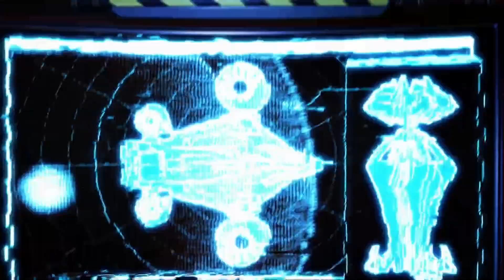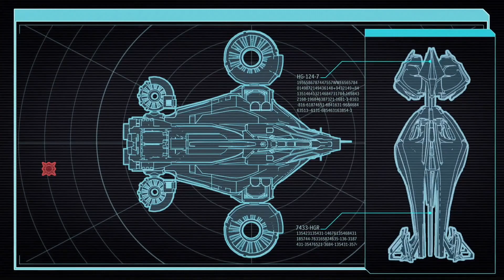xcom 2 - Game over man [long play part 17]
Fresh from another fail... There was no way I could have taken out all those enemies and got to evac in time, without taking out the enemies I'd probably have more dead troops on my hands. Maybe I should have killed the vip instead?
so yea, after getting raided that's it, game over in this episode. no point in restarting the mission as anything on difficult ranking is near impossible. idk why the rookie setting has changed so much since the last xcom game!? I cruised through that.. could they not make this more accessible to non skilled gamers? this was a pity, there was a lot I liked about this, the design, the story and the characters along with customisation were a step up from the last game. it looked so promising... it's possible I might try again one day? if I can figure out another way to play through it more successfully.